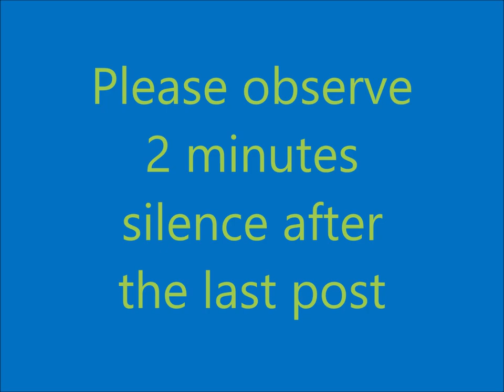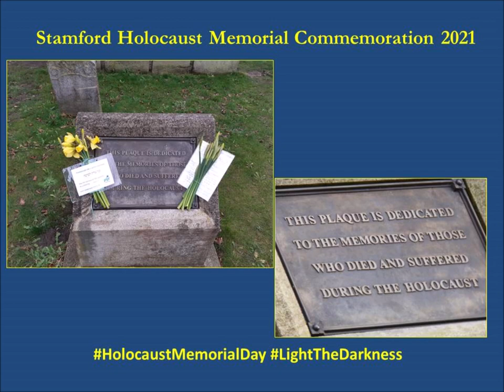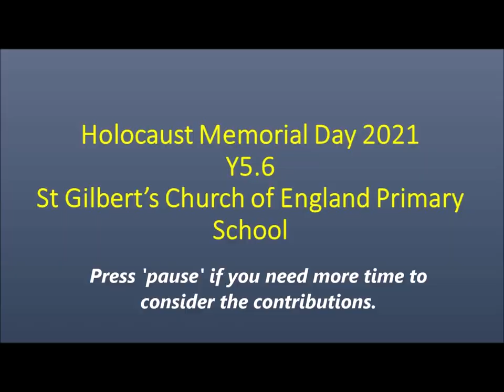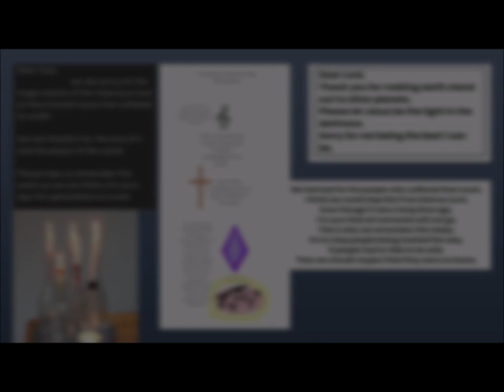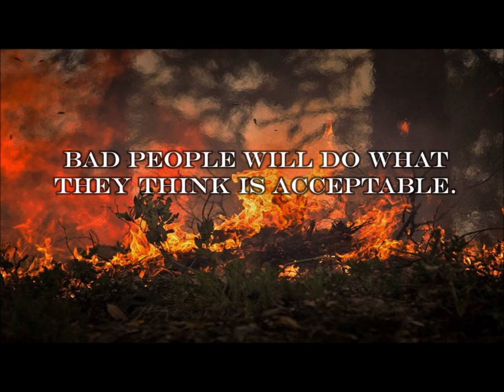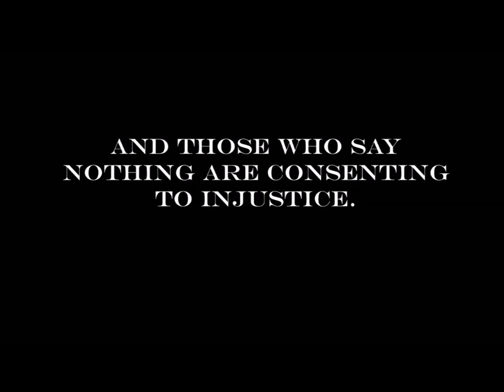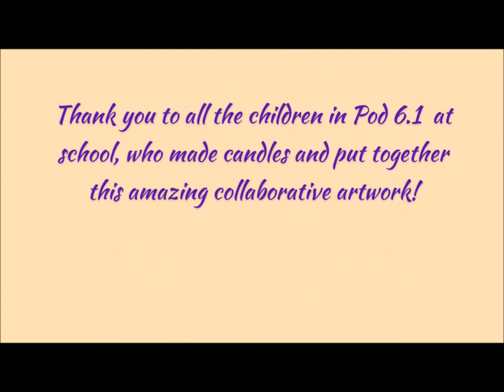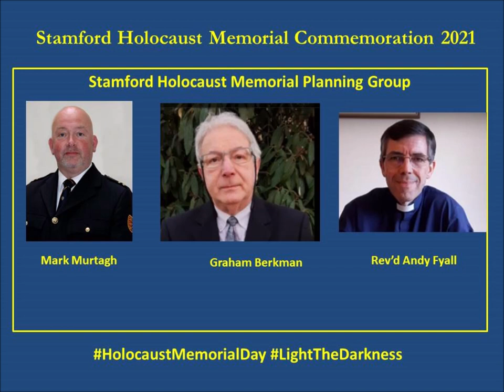Stamford Holocaust Memorial Commemoration 2021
Organised by Stamford Holocaust Memorial Group:
Mark Murtagh, Stamford Mayor's Officer
Mr Graham Berkman, Peterborough Liberal Jewish Community
Rev'd Andy Fyall, Churches Together in Stamford (Methodist minister)

A special word of thanks to our contributors:

Cllr Gloria Johnson, Deputy Mayor of Stamford
Rob Elks, Stamford’s Poet Laureate
Graham & Janet Berkman, Peterborough Liberal Jewish Commuity
Rev’d Dr Peter Stevenson, Chair of Churches Together in Stamford
The pupils and staff of St Gilberts and Malcolm Sargent Schools
Leilani Farrer from Stamford Welland Academy
New College, Stamford (for previous year’s contributions)
Rev'd Andy Fyall, minister, Stamford Methodist Church